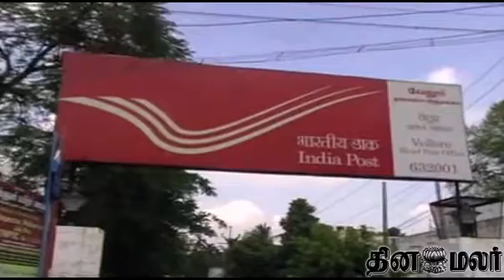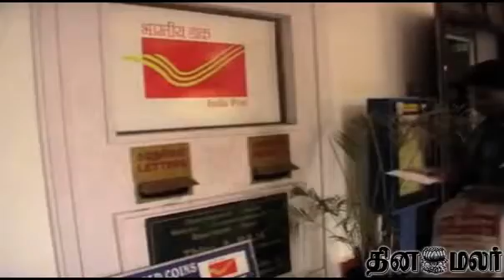Postal Departments care Questioned-DINAMALAR